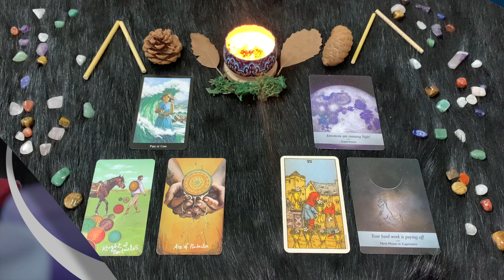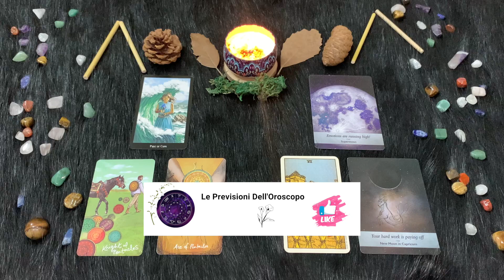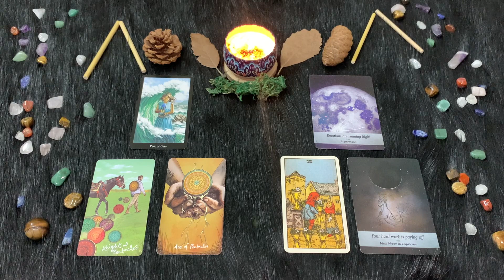Capricorno ♑️ Lunedì 26 Febbraio 🔮 Oroscopo Paolo Fox - Spese pazze ma tutte per amore